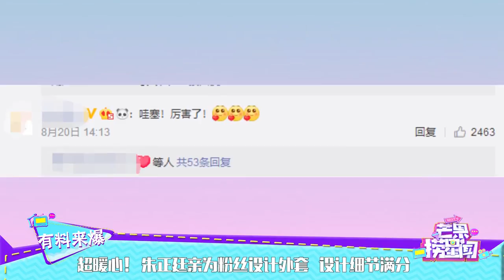超暖心！朱正廷亲为粉丝设计外套 设计细节满分 《芒果捞星闻》Mango Star News【芒果TV精选频道】